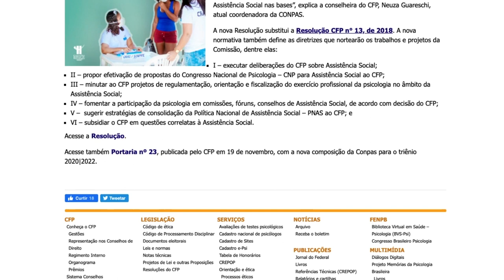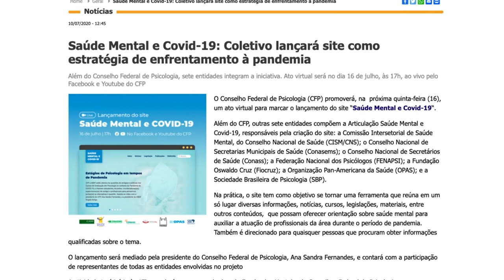Boletim da Psicologia #13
Nosso informe semanal está de volta. Assista e comece o seu dia bem informada(o) com as principais novidades da Psicologia brasileira
Conta pra gente nos comentários o que achou desta edição.